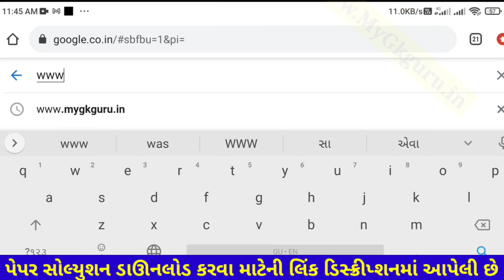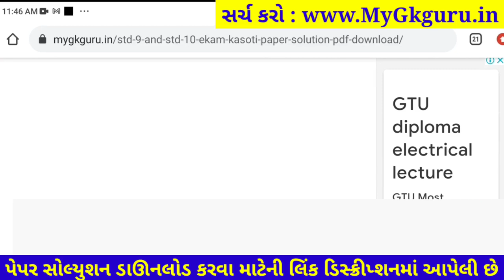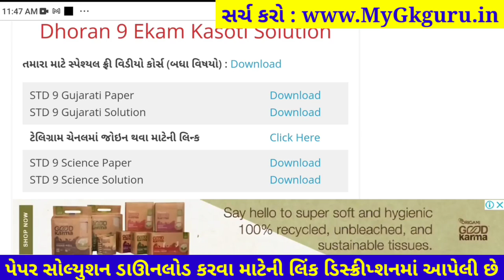STD 9 Gujarati ekam kasoti paper solution January 2022 | Dhoran 9 Gujarati Ekam Kasoti Solution 2022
Dhoran 9 Gujarati ekam kasoti paper solution January 2022, Std 9 Gujarati Ekam Kasoti Solution 6 January 2022

dhoran 9 ekam kasoti paper solution January 2022
std 9 Gujarati solution
9th ekam kasoti Gujarati paper solution 2022
Gujarati original paper std 9
real paper solution 2022
std 9 Gujarati solution pdf download 2022
ekam kasoti paper solution 2022
Knowledge Guru, 6-1-2022, 6 January 2022,

dhoran 9 Gujarati ekam kasoti paper solution 2022, Std 9 Gujarati ekam kasoti paper solution 2022, std_9_Gujarati_Ekam_Kasoti_Paper_Solution_January_2022
Ekam Kasoti Gujarati solution 6 January 2022
Ekam Kasoti std 9 Gujarati full solution January2022
dhoran 9 Gujarati ekam Exam paper download 2022
dhoran 9 Gujarati ekam kasoti paper solution 6 January 2022
dhoran 9 Gujarati ekam kasoti original paper solution January 2022
dhoran 9 Gujarati ekam kasoti real paper solution January 2022
Gujarati paper
original paper
std 9 ekam exam Gujarati paper solution 2022
Ekam kasoti std 9 Gujarati solution 2022
std 9 Gujarati ekam kasoti paper solution 6 January 2022
std 9 Gujarati ekam kasoti original paper solution January 2022